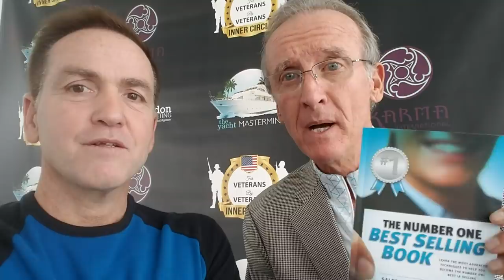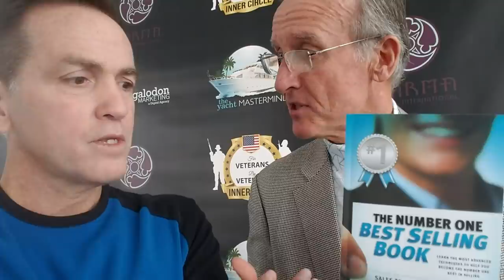Ronald Couming interviewing Paul Webb, December 12, 2016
Paul Webb is an Expert on Neuro-linguistic programming, which helps us understand the learning and communication patterns of people and allows us to generate appropriate messaging, be in for scholastic s, or sales, et al

Ronald Couming, is America’s Internet Marketing Expert, and the Founder and CEO of RCS Technology Solutions He is an internationally recognized speaker, accomplished author, Radio Show host, and successful entrepreneur. Ronald’s passion is helping business owners to ” Have even greater success, ” by creating scalable and sustainable business models, beyond anything they could ever imagine.

He is, and has been, an “Ask the Expert” ( for Internet Marketing ) at America’s largest trade show for entrepreneurs and small businesses, reaching 14 major US cities and nearly 100,000 entrepreneurs.
Leveraging his diverse background in internet marketing, technology, self development, Leadership, team building and entrepreneurship, he has created an innovative approach to helping businesses, and business owners, achieve extraordinary, sustainable success.

Ronald has taught and helped businesses all across the country on how to achieve even greater success with proven internet marketing strategies, coupled with analytic metrics.